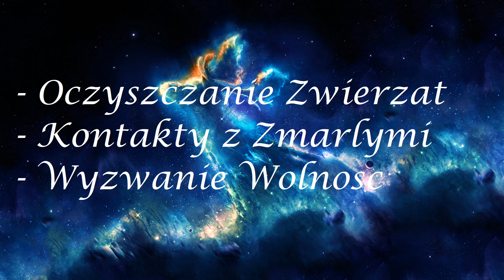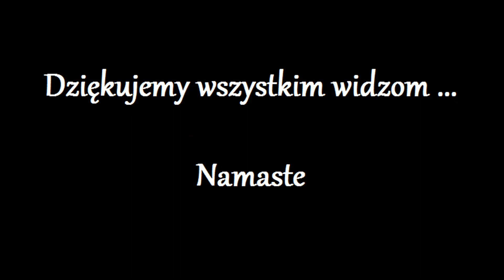Uwolnienie Duszy z kola Reinkarnacji 1042.0